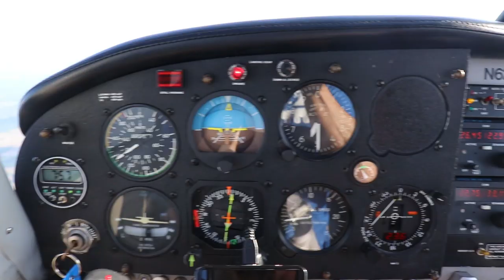Breakfast Flight in a MOONEY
This is sort of my first try at making a flying type video and not a "building" video. It's a lot more difficult than making the build videos with the Cruzer! When I watch a video from someone like Trent Palmer, it looks so easy to make an interesting, action packed video that isn't too long and boring. Well, it's not as easy as it looks! I hope you like this one. I'm open to your comments on what you might like or don't like about the video. Don't just thumbs down it without providing me feedback!

Four of us from the airpark decided to create our own fly-in breakfast by packing our own food and flying to Oscoda Co. Airport (51M) and setting up a table and chairs and hosting our own little fly-in. Enjoy the footage and my attempt to tell a short story!